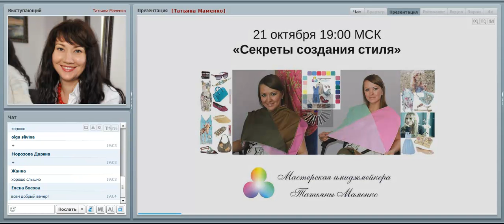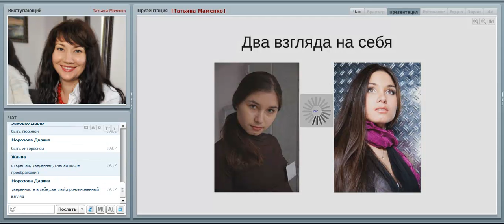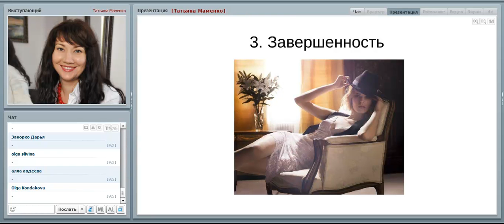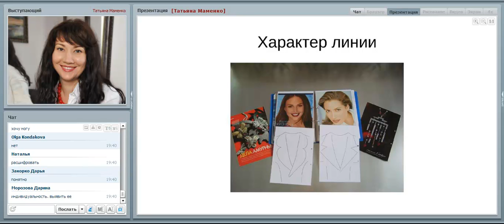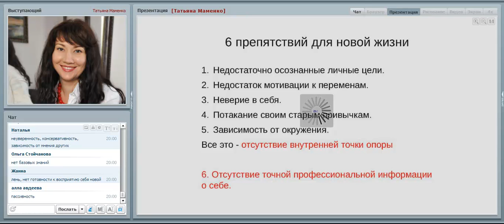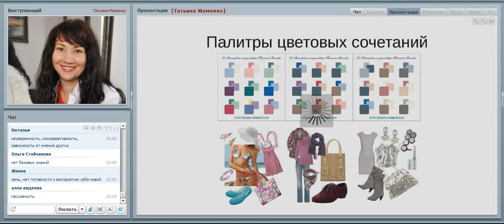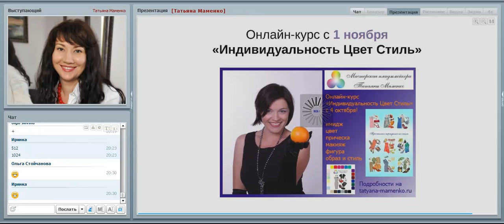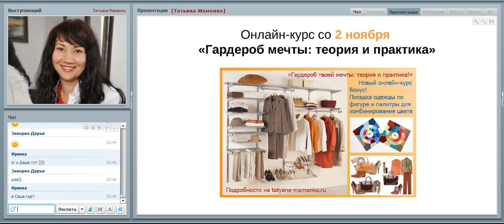Секреты создания стиля!